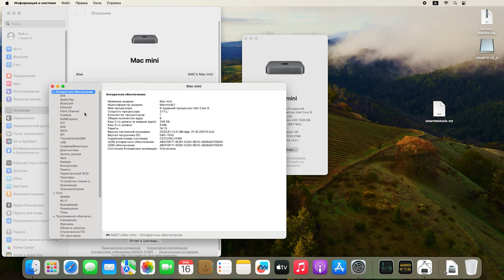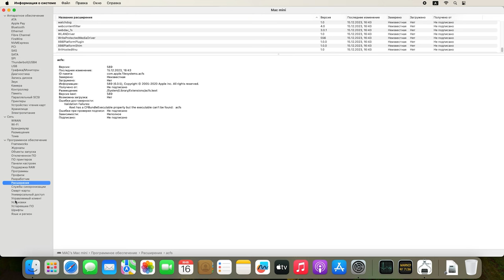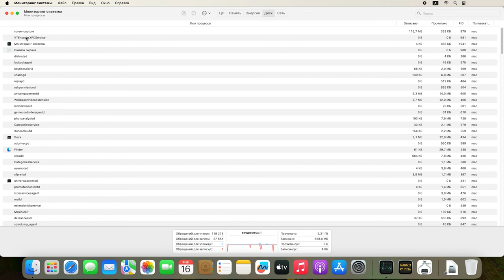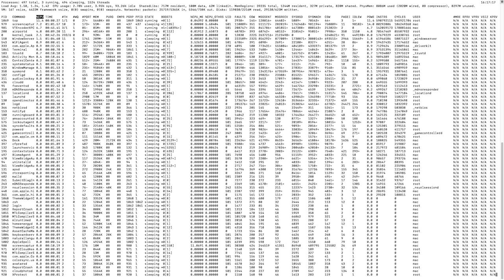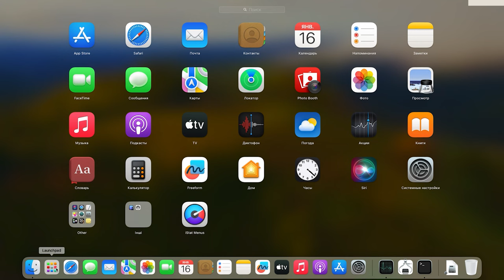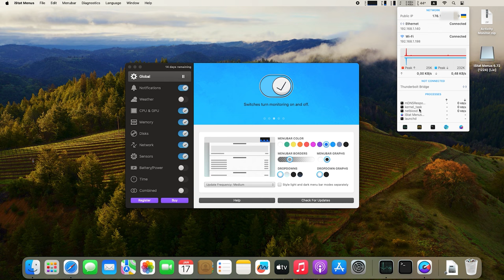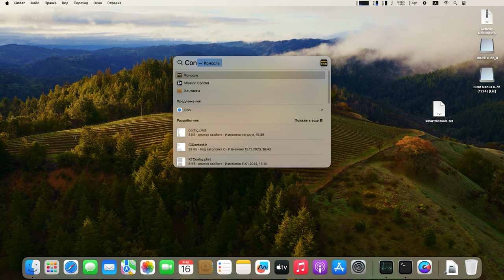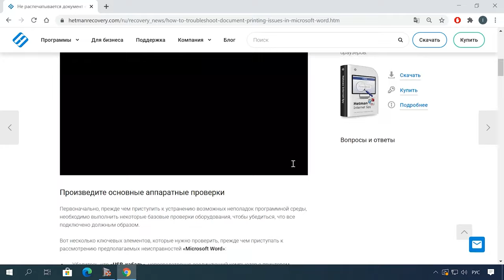Как узнать технические характеристики и состояние Mac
⭐⭐⭐⭐⭐ Смотрите как получить всю необходимую информацию о вашем Mac — его технические характеристики, состояние системы, а также научимся мониторить процессы и просматривать журнал событий.
Маки, как и любые другие компьютеры, могут время от времени требовать внимания к своему состоянию. Мы рассмотрим несколько методов, которые помогут вам получить всю нужную информацию для оптимальной работы вашего устройства.
Далее в видео мы разберемся, как узнать техническую информацию вашего Mac, как следить за его производительностью, и как быстро выявить проблемы в работе системы.

Содержание:
00:00 - Вступление
00:41 - Основные характеристики Mac
03:30 - Дополнительные сведения системы
05:04 - Команда Top
05:55 - Команда iostat
06:28 - iStat Menus
08:47 - Просмотр журналов системы
11:30 - Заключение

Итак, теперь вы знаете, как получить максимум информации о вашем Mac. Стандартные инструменты macOS предоставляют базовые сведения, помогут узнать характеристики устройства и мониторить различные параметры системы, от процессора и памяти до накопителей и сети.
Сторонние программы, такие как iStat Menus, могут расширить ваши возможности мониторинга, добавив на экран дополнительные информационные панели. С их помощью вы сможете контролировать температуру компонентов, мониторить использование ресурсов, а также получать уведомления о любых проблемах.
Регулярный мониторинг системы позволяет выявлять потенциальные проблемы заблаговременно и предпринимать меры для поддержания оптимальной производительности вашего Mac. Будьте в курсе состояния вашей системы, чтобы избежать неприятных сюрпризов и обеспечить ей долгий и надежный функционирование.

Другие видео